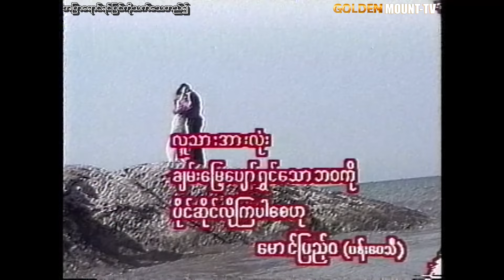အပြာရောင်ရင်ပြင်ကိုသက်သေတည်၍ (စ/ဆုံး) - ဖြိုးငွေစိုး ၊မျိူးစန္ဒီကျော်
ဇာတ်ကားအမည် - အပြာရောင်ရင်ပြင်ကိုသက်သေတည်၍ (စ/ဆုံး)
သရုပ်ဆောင် - ဖြိုးငွေစိုး ၊မျိူးစန္ဒီကျော်

1)This video has no negative impact.
3)It is not transformative in nature.